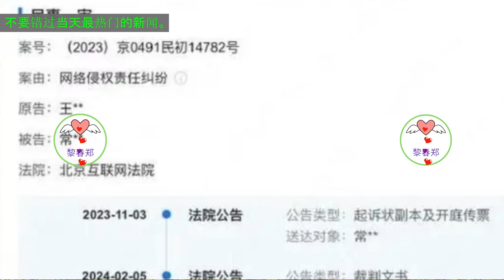王一博：正义维权与时尚风范的双重演绎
在这个信息爆炸的时代，网络成为了人们交流思想、分享生活的平台，但同时也是一把双刃剑，孕育了责任与挑战并存的新生态。近期，明星王一博针对网络诽谤事件采取的法律行动，以及其在时尚界的耀眼表现，再次吸引了公众的目光，成为了社会正义与个性表达的双重典范。